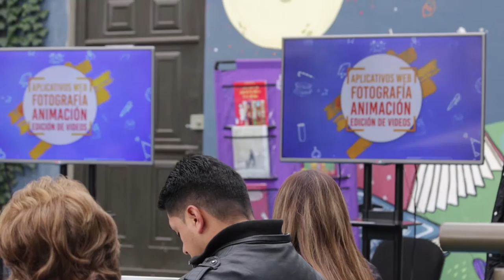Conformación de la mesa de aliados de ViveLab Nariño